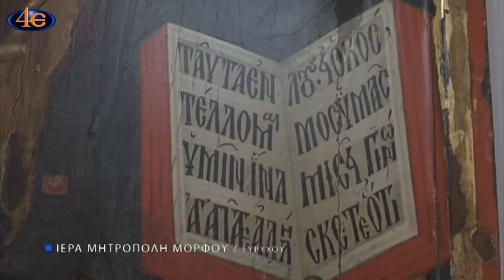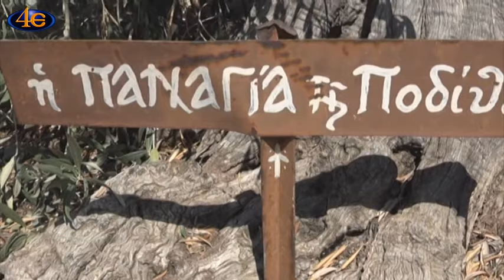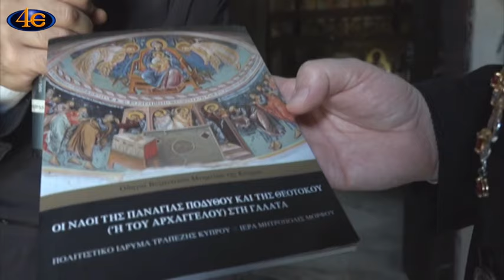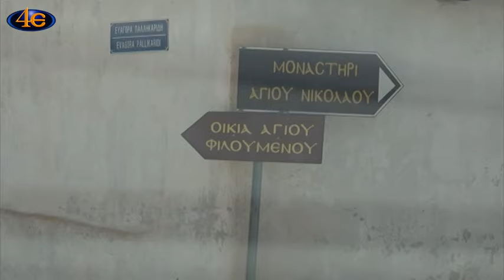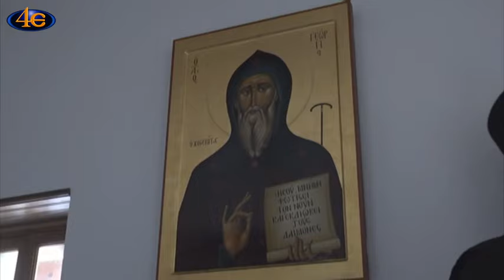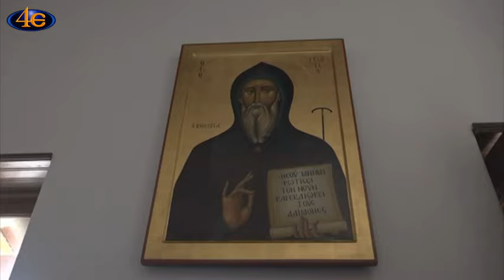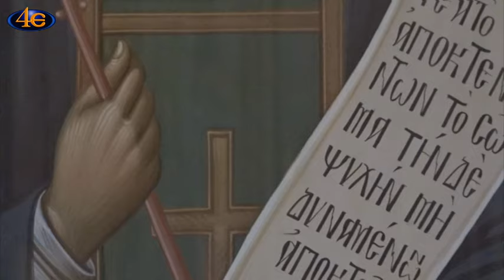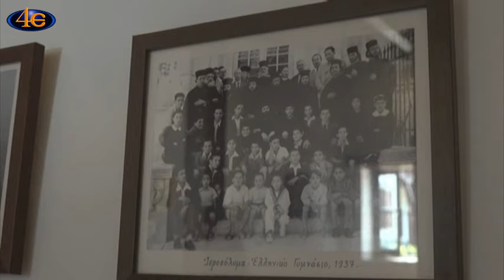Οδοιπορικό στην Κύπρο B - Μέρος 7ο (Παναγία Ποδίθου)